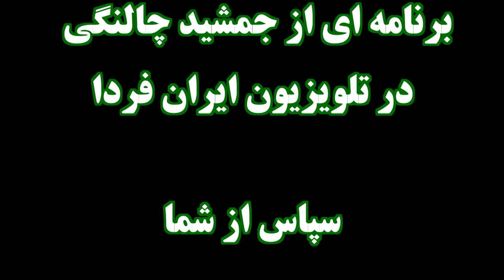IRAN, Funny, جمشيد چالنگى « تفسير و شوخى »؛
LEADERS IN IRAN, JAMSHID CHALANGI, IRANEFARDA TV, FUNNY, JOKE,